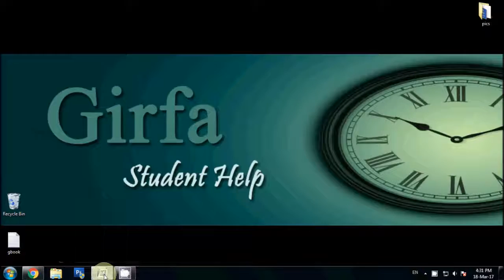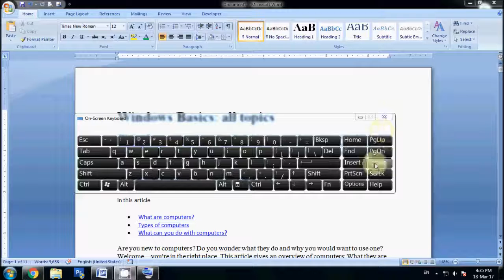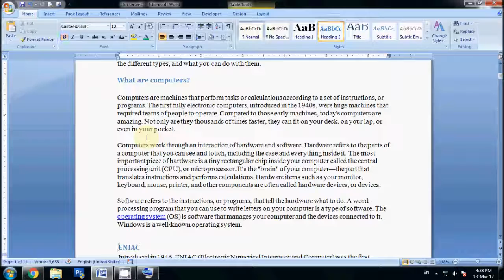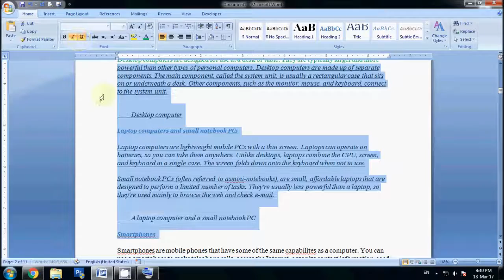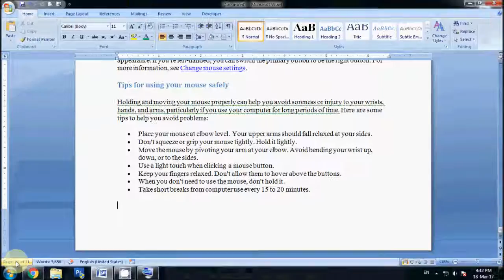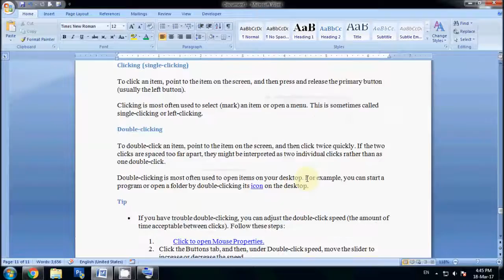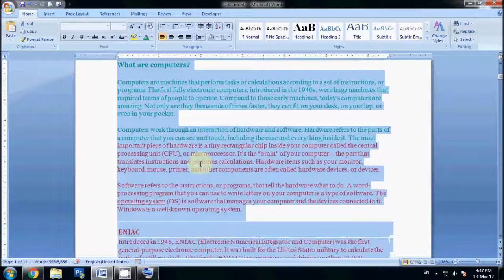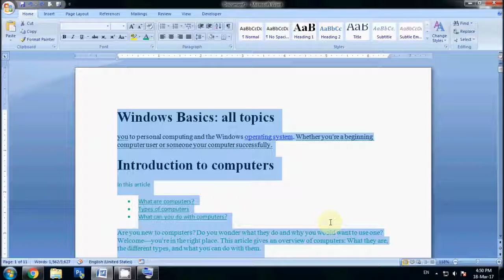Girfa : Microsoft Word Text Selection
Microsoft Word Text selection tutorial in Hindi